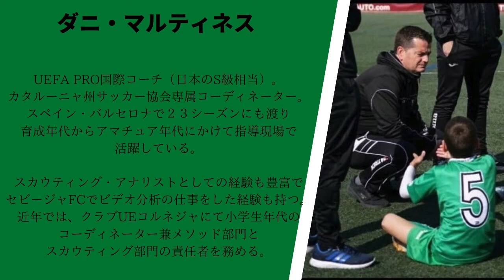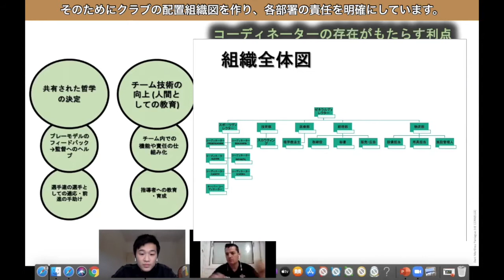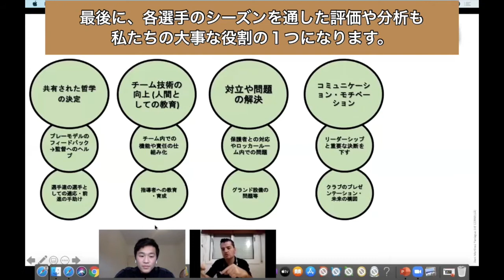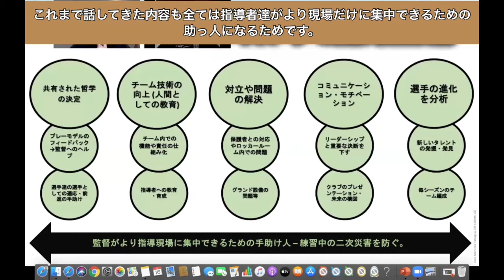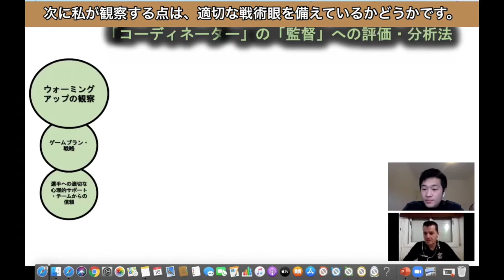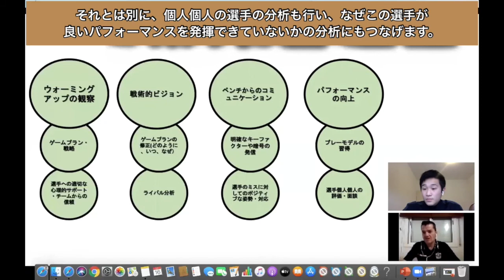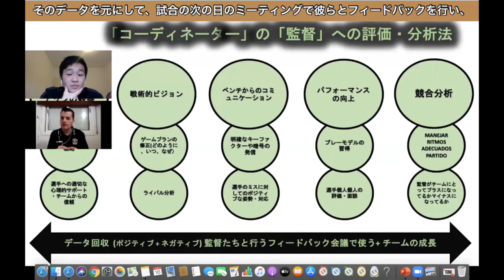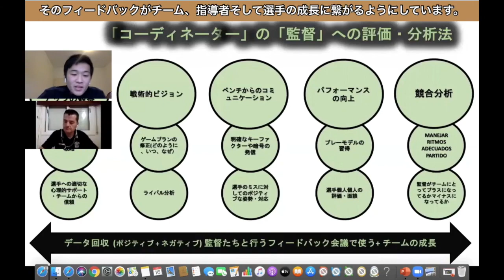【コーディネーターの全て】もはや必須。コーディネーターの存在がクラブに与える利点とコーディネーターの存在がクラブに与える利点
この動画の内容は、先日MLTフットボールカレッジの無料コースのFacebook公開グループにて行われた、スペイン人指導者ライブ配信の一部内容となります。

ゲストは、スペインバルセロナでの現場経験豊富なダニ・マルティネス氏。

我々、MLTバルセロナの代表の一人でもあります。

そん彼は、異様な経歴の持ち主。

これまで、第一監督から、スカウティング、現在はクラブのコーディネーター兼メソッド・スカウティング責任者も務めています。

そんな現役コーディネーターの彼に今回は、スペインの育成現場では当たり前の存在する【コーディネーター】の存在が与える利点と彼らが行う監督への分析・評価基準について簡単に説明していただきました。

大変興味深い内容となっておりますのでどうぞ最後までご覧ください！

5月18日開校のMLTフットボールカレッジ詳細はこちらから↓

日本人とスペイン人のスタッフで構成されるMLTは、バルセロナを拠点に置くスポーツ団体です。日本のサッカー発展に貢献するため、バルセロナと日本を繋ぐツールになるべく活動しています。日本サッカーが発展するためには、①育成年代の改革 ②サッカーを見る・学べる環境作り ③指導者のレベルの底上げ が優先して必要だと思っており私たちのコンセプトでもあります。

現在は、バルセロナで小学生年代に向けたMLT テクニフィケーションスクールを開催したり、夏に日本で指導者向けカンファレンスやサッカーキャンプを開催しております。詳しくは、我々のホームページにて活動内容を掲載しておりますのでどうぞご覧ください。

【高田 純】
2014 年高校を卒業後、バルセロナに渡り2015年には、スペイン指導者ライセンスレベル2(日本のA級相当)取得。近年では、クラブUEコルネジャで小学生年代チームの第一監督を務める。
-指導経歴-
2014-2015 CLUB フピテルU-12 セカンドコーチ
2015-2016 CLUB フピテルU-12 セカンドコーチ
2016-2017 UE コルネジャ U-12 第一監督
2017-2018 UE コルネジャU-11 第一監督,U-12 第二監督兼アナリスト
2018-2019 UE コルネジャU-11 第一監督,U-14第二監督兼スカウティング
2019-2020 UE コルネジャU11 第二監督

【ダニ・マルティネス】
UEFA PRO国際コーチ（日本のS級相当）・カタルーニャ州サッカー協会専属コーディネーター。スペイン・バルセロナで２３シーズンにも渡り育成年代からアマチュア年代にかけて指導現場で活躍している。スカウティング・アナリストとしての経験も豊富でセビージャFCでビデオ分析の仕事をした経験も持つ。近年では、クラブUEコルネジャにて小学生年代のコーディネーター兼メソッド部門とスカウティング部門の責任者を務める。

【オスカル・レチュガ】
スペイン・バルセロナの複数の街クラブでコーディネーター・スカウティング部門のディレクターとしての経験を持つ。
近年では、クラブUEコルネジャでコーチ兼小学生年代全カテゴリーの責任者を務める。
バルセロナで行われる国際大会の運営責任者なども務め、指導者以外でも活躍の場が多い。